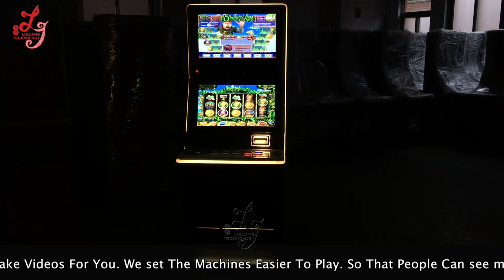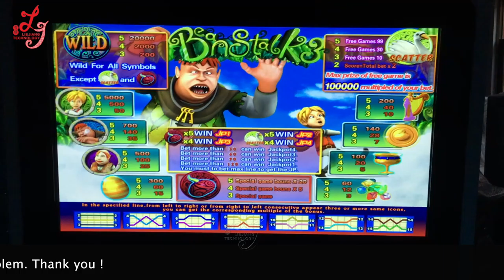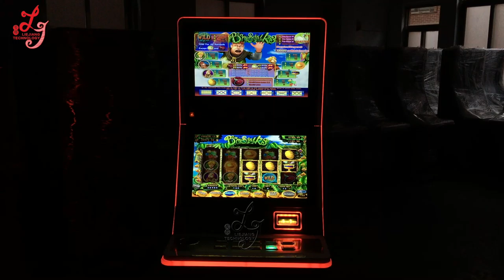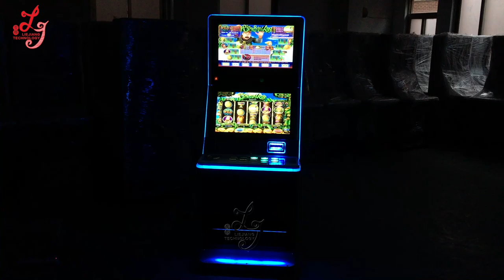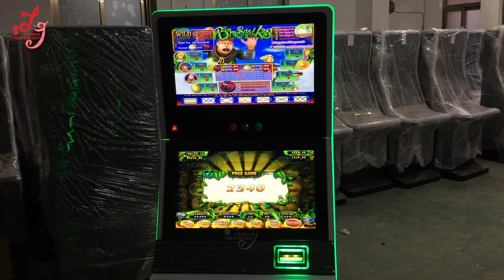Video Slot Beantalks 3Jackpot Gambling Games Machines For Sale Casino Slot Machines For Sale